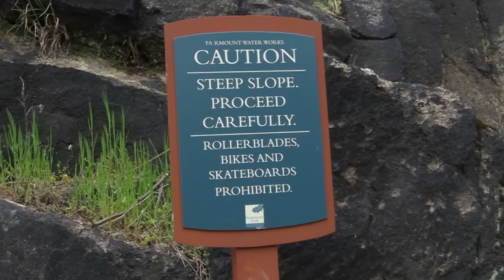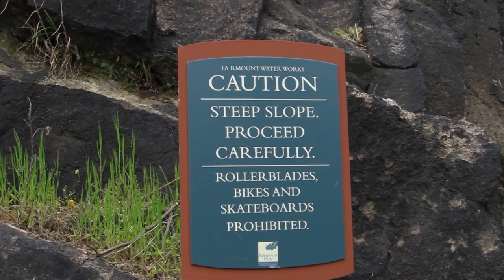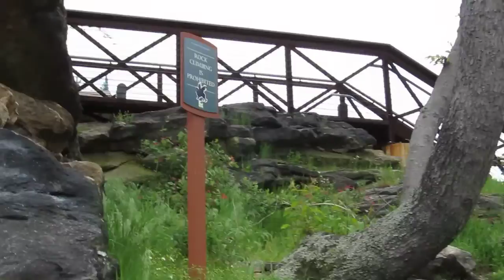Climbing up a Steep Ramp Behind the Art Museum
There are some steep cliffs behind the Philadelphia Museum of Art.